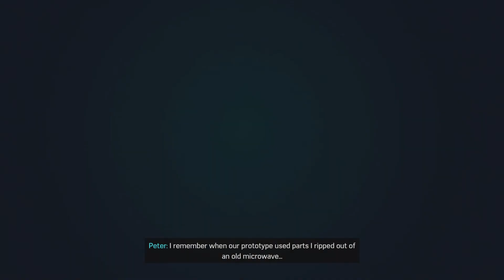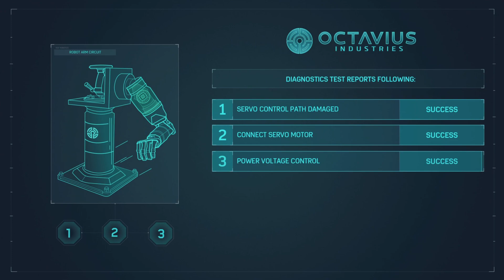Spider-Man PS5 Part 2 My Other Job